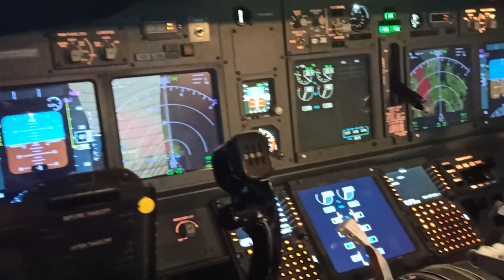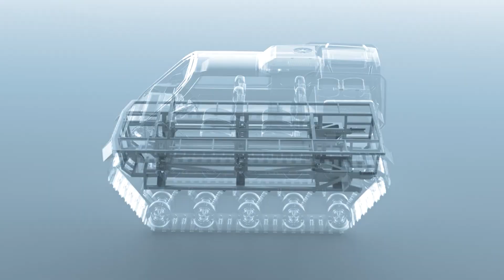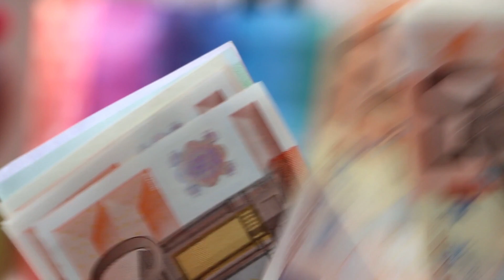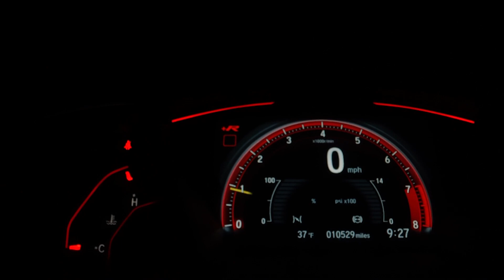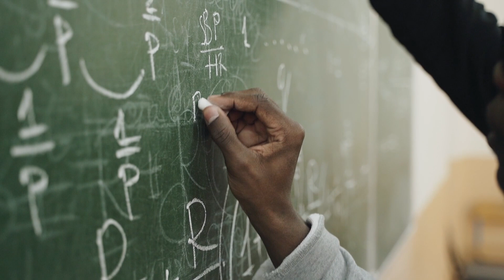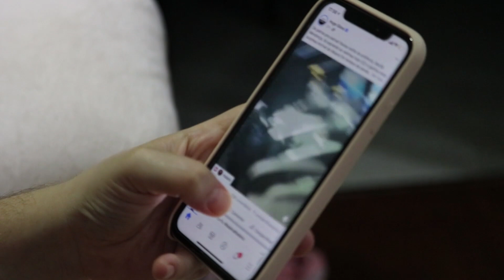Через Реки и Горы! 9 Удивительных Вездеходов Которые Открывают Любые Дороги! ЧАСТЬ 3!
Я расскажу про самые безумные проекты, чтобы вы понимали, каких вездеходов стоит
ждать в ближайшем будущем. А в конце покажу сумасшедшую разработку для Нэшнл
Географикс, чтобы журналисты могли попасть в любую точку мира!

Таймкоды:

00:00 Введение
00:27 Концепт "Taranis"
02:24 Global Terranica
05:03 Van Life
07:19 Phase 2.0 vehicle
09:30 Русак
11:32 18 Wheels
13:24 U-Wall Lizard
15:00 Jeep Survivor
16:24 Внедорожник для National Geographic
18:00 Заключение